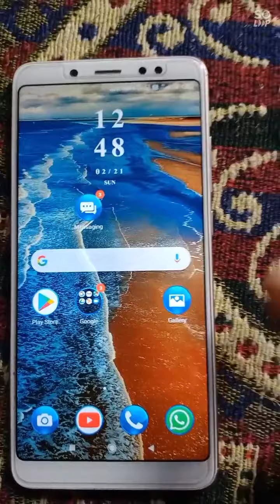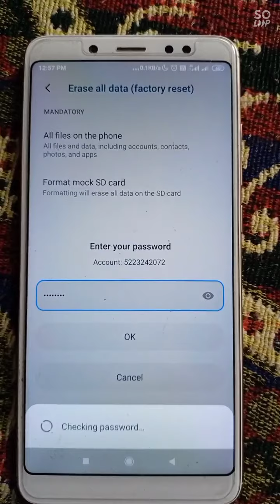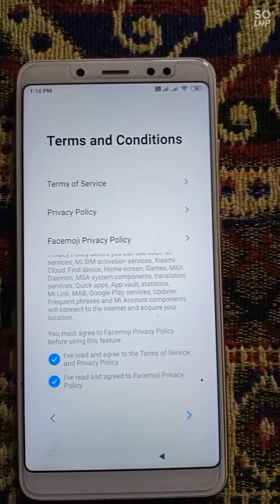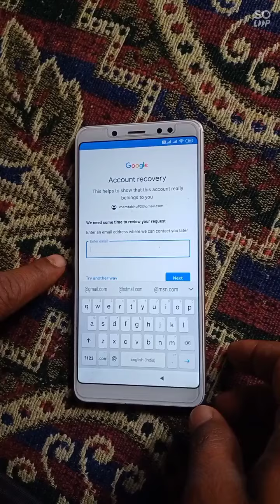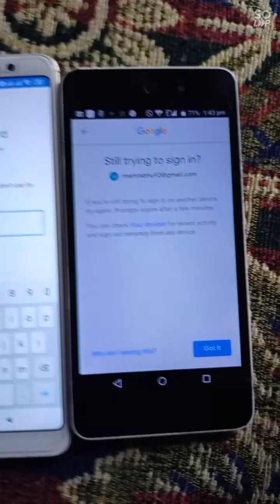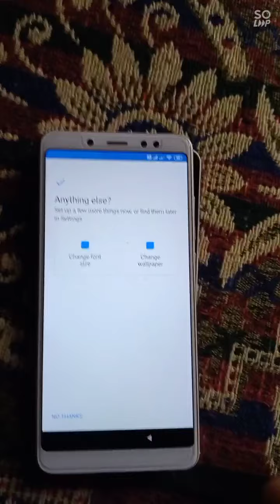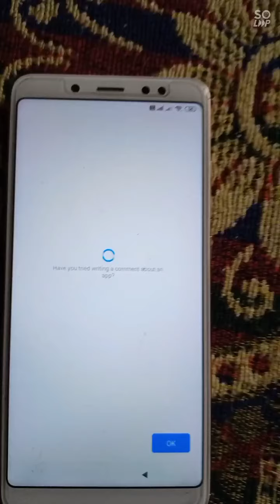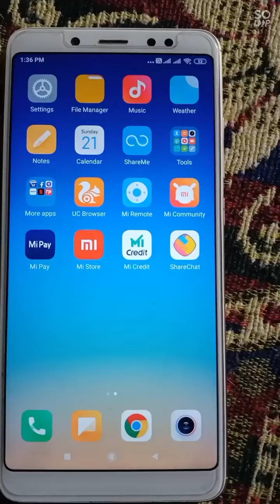How to reset/login/forgot password problems for any mobile phone?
redmi mobile problem
redmi problem
redmi mobile formatting
redmi mobile login problem
how to reset mobile
redmi mobil
how to login in mobile